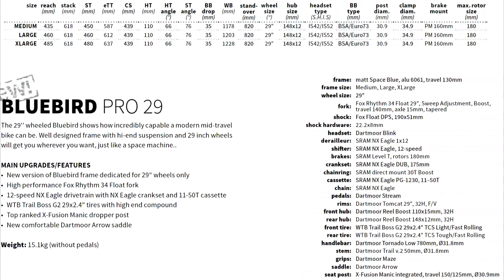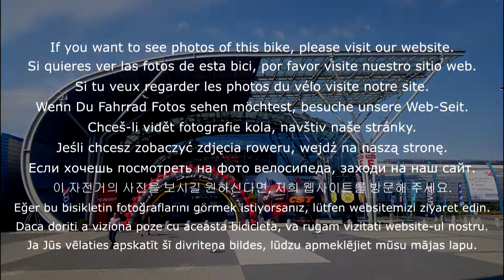Dartmoor Bluebird Pro 29 2019